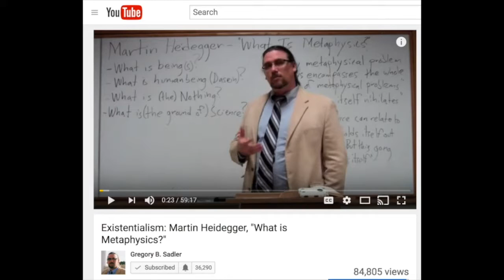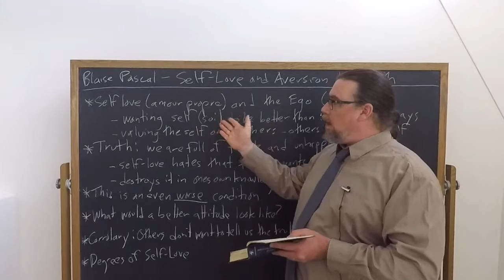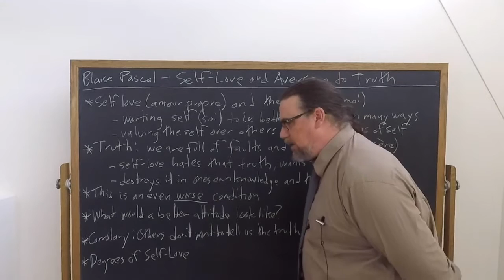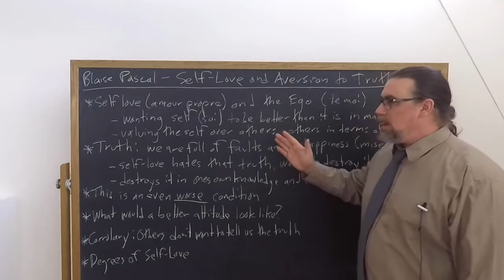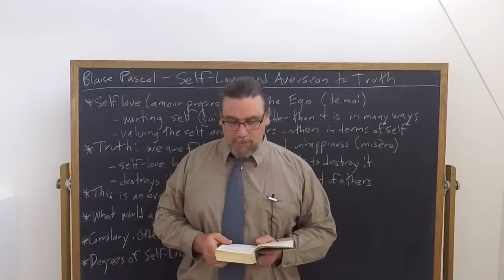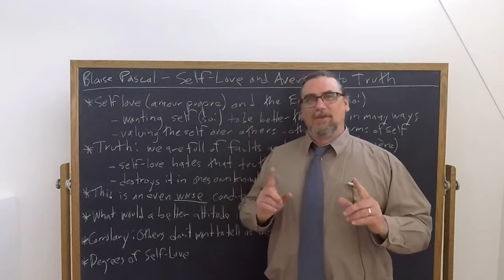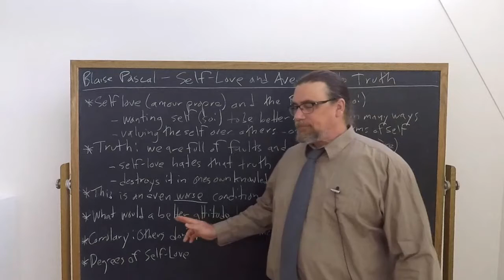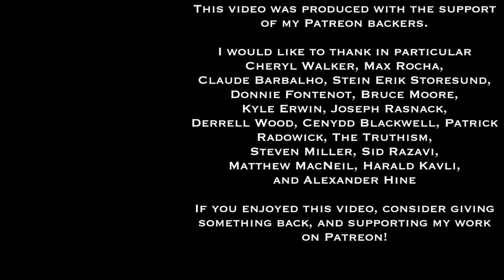Blaise Pascal, Pensées | Self-Love and Aversion to Truth | Philosophy Core Concepts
This Core Concept video focuses on Blaise Pascal's unfinished work, the Pensées, specifically on his discussion about how self-love (amour propre) renders human beings averse to acknowledging the truth about themselves, others, and the world.  Self love makes us prefer a false self-image to the truth of who we are, and we pressure others to lie to us about who we are what qualities we possess (or lack).

If you're interested in philosophy tutorial sessions with me - especially on Pascal's thought and works

You can find the copy of the text I am using for this sequence on Pascal's Pensées